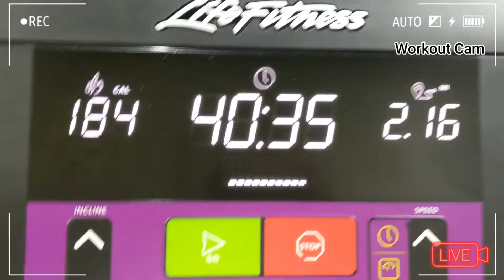Morning Routine for Nurse and Mom of 3 | Hill's Tiny Farmhouse Life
MVP Squad today's video is a morning routine. If you enjoyed this video please give it a BIG 👍🏾.

M U S I C:
KineMaster